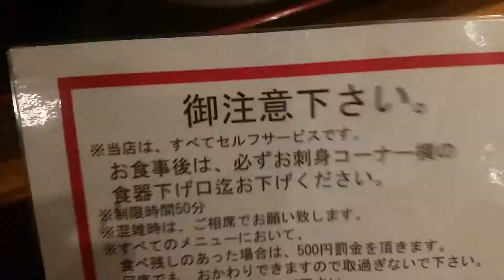行列必死 ランチ 食べ放題 たいこ茶屋 掟あり 軽貨物 運送 ドライバー 求人 東京都 葛飾区 足立区 墨田区 江戸川区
23区内東京葛飾区で軽貨物のドライバー募集求人です。

軽貨物 求人
軽貨物 独立
軽貨物 開業
軽貨物運送